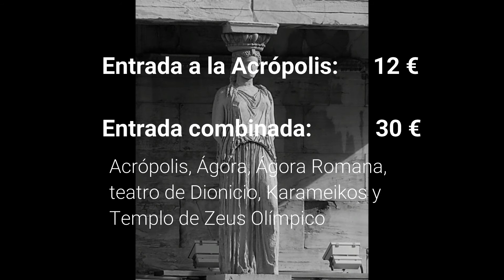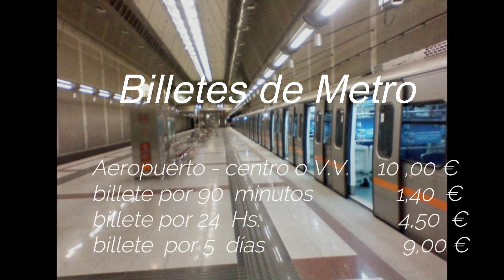Un recorrido por Atenas, es única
Un recorrido por Atenas, que ver y que hacer, los lugares mas importantes de la capital de Grecia, la Acrópolis, el Ágora Antigua, el museo de la Acrópolis, el museo Arqueológico Nacional, la Plaza Sintagma, el Parlamento Griego, y los emblemáticos barrios de Plaka y Monastiraki.
Éste es el relato de un sueño cumplido, viajar a Atenas, durante 5 días recorriendo la ciudad que tantos años habíamos deseado conocer.
Éste recorrido te dará una idea para planificar tu viaje, o tour y la mejor manera de conocer Atenas, viajando por libre.